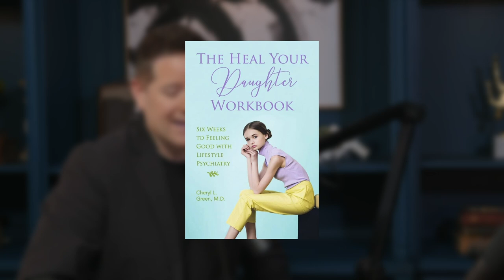How Lifestyle Psychiatry Can Save Teen Girls From Depression & Suicidal Thoughts | Dr. Cheryl Green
On this episode of the Lifestyle.org Podcast, Cheryl L. Green, M.D. joins Roy Ice to discuss how lifestyle psychiatry can save teenage girls from depression and suicidal thoughts. The conversation revolves around her critically important book, "Heal Your Daughter: How Lifestyle Psychiatry Can Save Her from Depression, Cutting, and Suicidal Thoughts".

Dr. Green talks about the unique stress factors impacting teenage girls and provides parents and caregivers with six concrete ways to help their daughters develop health-promoting, depression-reversing habits. These six domains include nutrition, detoxification, exercise, sleep, emotional connectedness, and stress reduction. Dr. Green emphasizes that healing, even from the worst disasters of childhood and early adolescence, is possible. Overall, "Heal Your Daughter" provides important new contributions to society's collective understanding and support of today's girls.

BUY HER BOOKS:
Heal Your Daughter: How Lifestyle Psychiatry Can Save Her from Depression, Cutting, and Suicidal Thoughts

The Heal Your Daughter Workbook: Six Weeks to Feeling Good with Lifestyle Psychiatry

BIO
Dr. Cheryl L. Green is a lifestyle psychiatrist based in Southern California and board certified in Psychiatry, Child and Adolescent Psychiatry, and Lifestyle Medicine. She holds degrees from Harvard University, Princeton University, and Stanford University School of Medicine. Her passion is inspiring others to achieve vibrant physical and mental health.